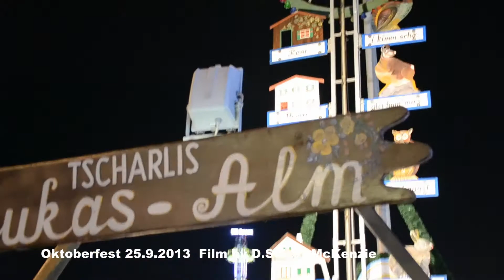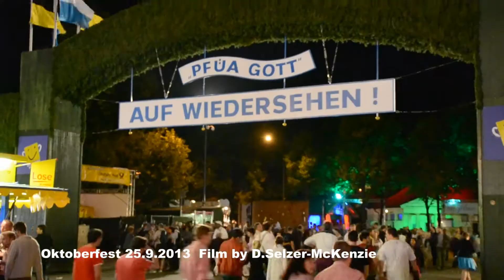Oktoberfest 25.9.2013 Wiesn 2013 Film by Selzer-McKenzie SelMcKenzie